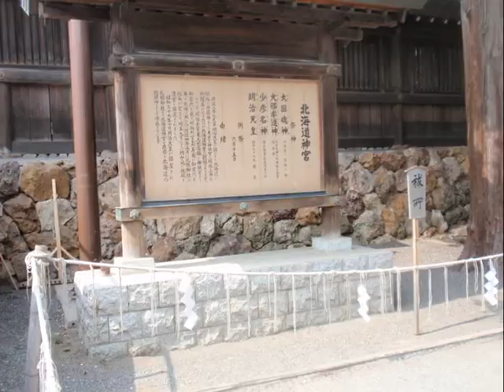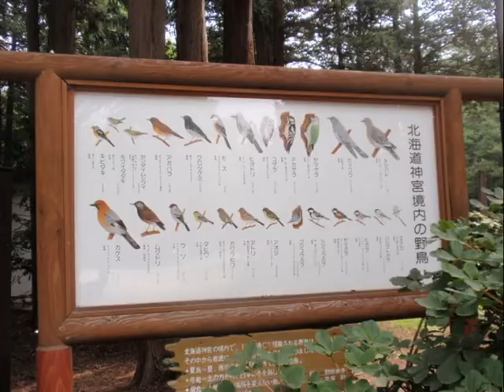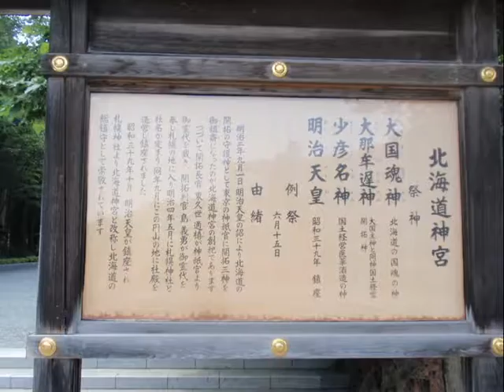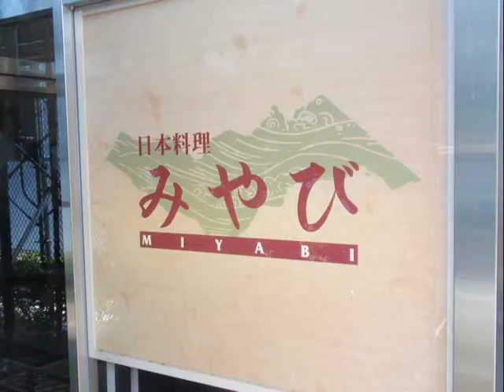DYA717 Hokkaido July 2014 #07